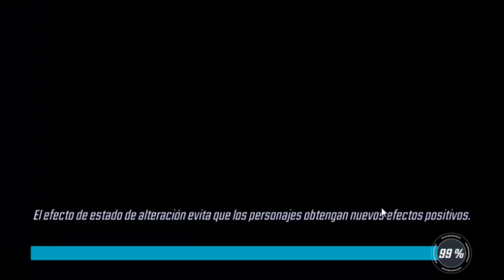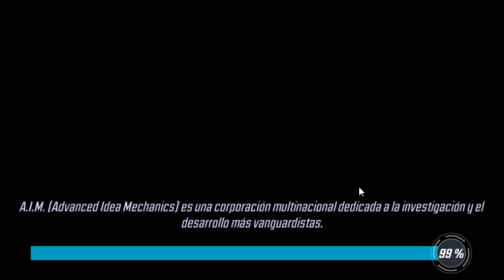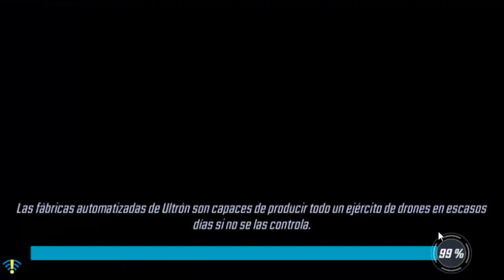Marvel Strike Force "Cap. 9.- Evento: Entrecruzados (1ª parte)" por Tony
Capítulo 9: Continuo la aventura, comienzo el Evento: ENTRECRUZADOS para conseguir al personaje CROSSBONES y sigo jugando para conseguir héroes, habilidades y recursos, etc. en el juego MARVEL STRIKE FORCE.
Juego de rol y aventuras para android.
¡¡Muy buen juego!!